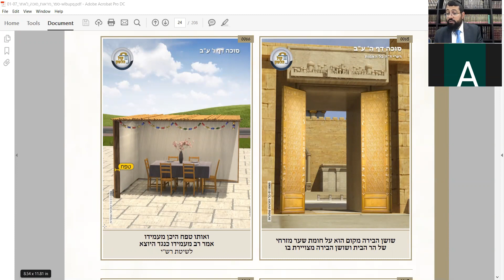Masechet Succah Daf Yomi Daf 6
Daf Yomi Masechet Succah Daf 6
Maseches Masechta Succah Daf 6 daf Yomi